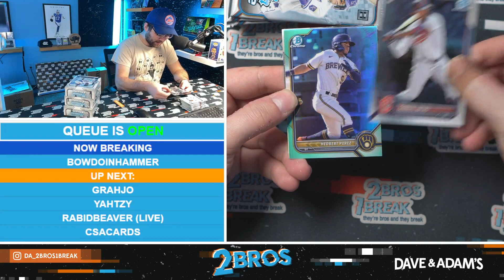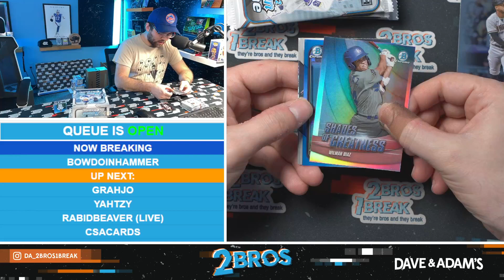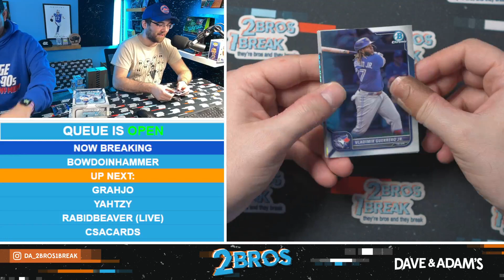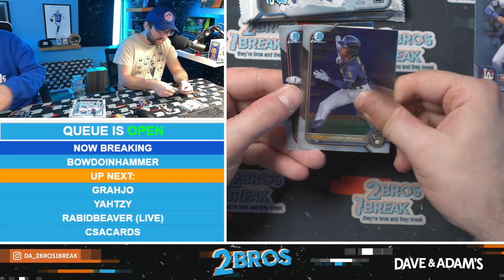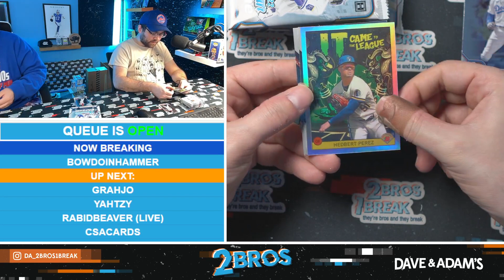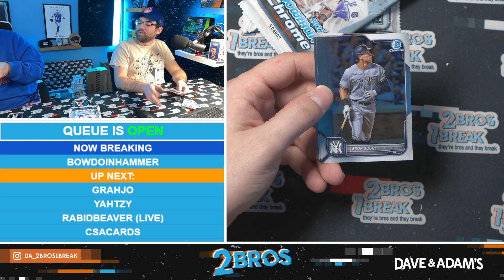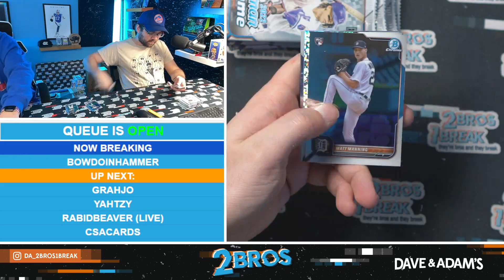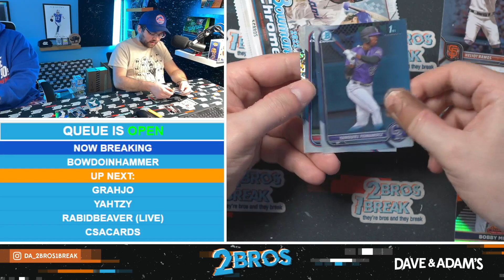Bowdoin's Bowman Chrome Break 4/16/24